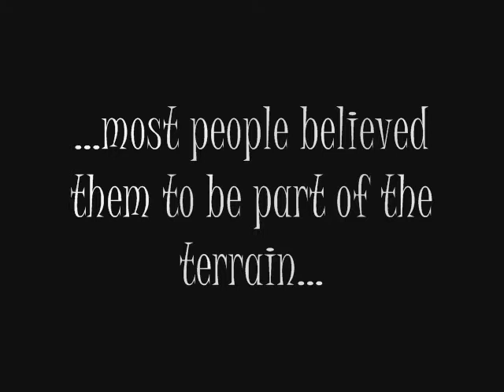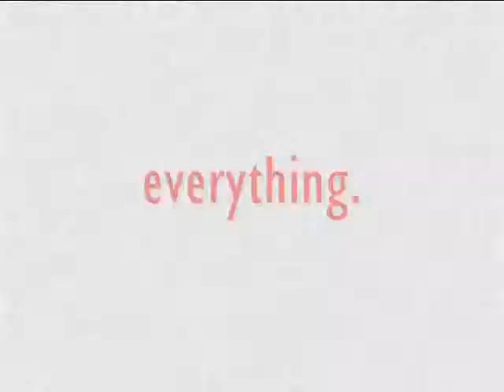Abara Trailer - The Outsider - A Perfect Circle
Manga - Abara
Song - The Outsider
Artist - A Perfect Cirlce
Just a short trailer I did for the Nihei Tsutomu's manga Abara. A pretty dark and apocalyptic 10 chapter piece that well written and drawn in a cool thick brush style. Well worth checking out. Any questions just ask. I'll let the trailer explain the rest...
I just love this song, it was so powerful and I felt it suited Abara perfectly...
Edit: Timing was a bit screwed up by youtube. Quality isnt spectacular either sorry. If you have trouble reading the text it goes like this but its better to read it in conjunction with the video if you can:
In a sterile dystopia failed to destruction...
With a city drenched in despair...
there exists...
among the faceless...
those with gifts...
but nobody knew of their existence...
until now.
Forced to  fight,
by those who despise them,
because they're different,
because no one else can.
And so,
for a world they despise,
they must risk,
everything.
From the mind of visionary mangaka Nihei Tsutomu, comes a universe of black, white and all shade of grey...
A tale of Monsters...
The Tale Of Abara.